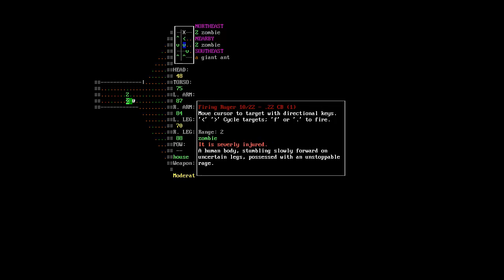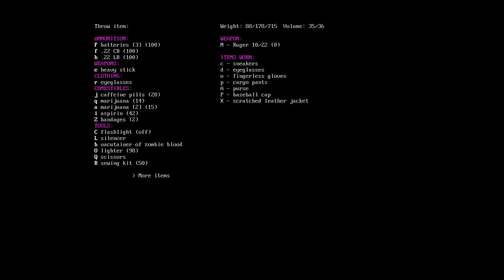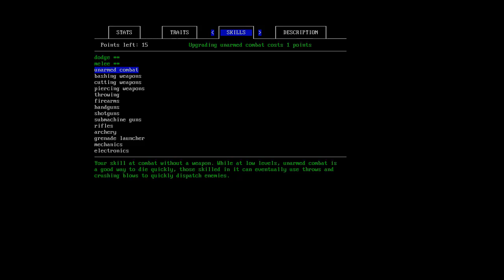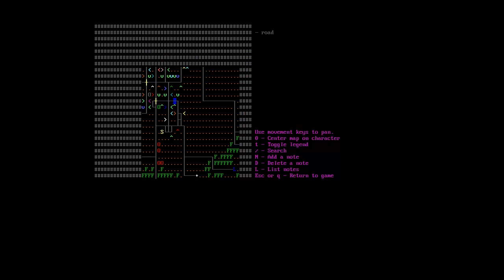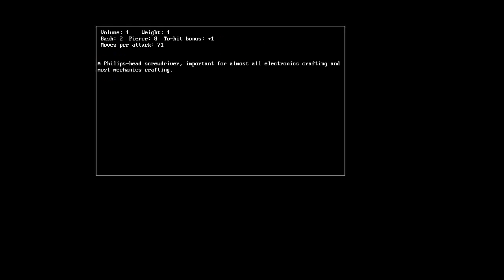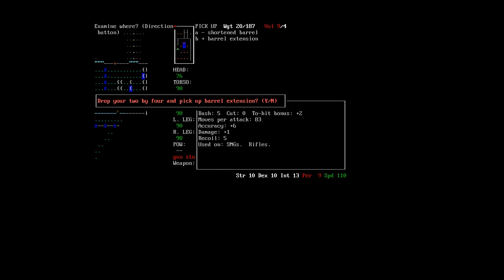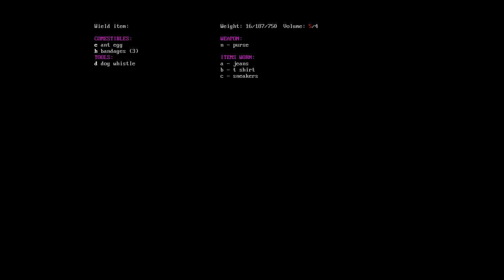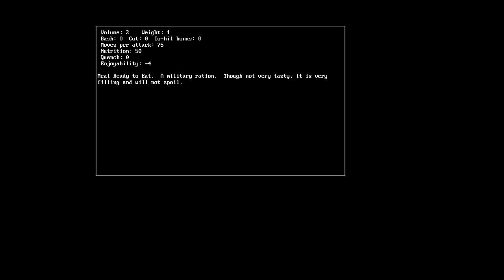Cataclysm Lets Play part 5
The annoying noise that has been in the background may or may not be in this video. I messed around with Camtasia's noise removal tool and it may have worked but if it did not tell me so that I can rip my hair out some more.

Just me playing some Cataclysm. An awesome survival roguelike that you should try.